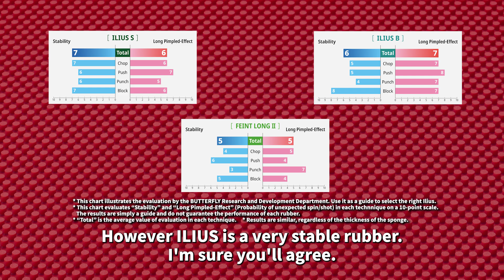BUTTERFLY ILIUS—A long pimpled rubber that relies on both its top sheet and sponge. Eng sub Ver.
ILIUS has a relatively hard top sheet that creates a well-balanced long pimpled-effect, and “ABSORBER SPONGE HEAVY/DROP” that absorbs the power of the opponents’ returns. ILIUS, which creates both a long pimpled-effect and stability, is now available.
Commentator: Hiroshi Shibutani for Former Japanese National Champion /
BUTTERFLY Research & Development Dept.